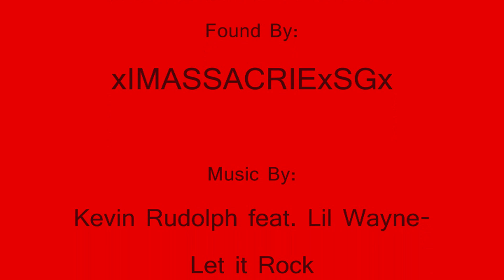Cliffside Elevator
A new elevator on cliffside found by xIMASSACRIExSGx
music is by kevin rudolph let it rock